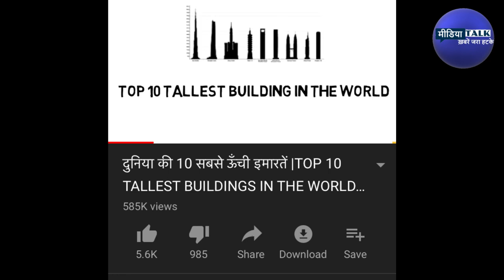IPL 2021 Full Highlights | Mumbai Indians Vs Chennai Super Kings | MI vs CSK 2021 Highlight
The second phase of IPL-2021 is going to start from September 19. The first match is to be played between Mumbai Indians and Chennai Super Kings at Dubai International Cricket Stadium. Mumbai has won the most 5 IPL titles so far. At present, this team is on the fourth position after winning 4 out of 7 matches. Also Read - Captain Dhoni said after the victory over Mumbai - Ruturaj and Bravo took CSK to a better score than expected

Just before the start of the second leg, defending champions Mumbai Indians have included fast bowling all-rounder Roosh Kalaria in their main team in place of injured Mohsin Khan. Kalaria had gone to Abu Dhabi with the Mumbai Indians team as a 'back-up' player and the 28-year-old also secured his first IPL contract. Also Read - Highlights, CSK vs MI: Chennai won by Gaikwad's 88-run innings, made it to the first place in the points table

Kalaria was part of the India Under-19 team in the 2012 ICC Under-19 Cricket World Cup. He has been a key player for Gujarat in domestic cricket since his debut in 2012. Kalaria was included in the team during the training session on Saturday. Also Read - IPL 2021, CSK vs MI: Because of this Rohit Sharma did not take the field against CSK, revealed

IPL Match Full Highlights ,
mi vs csk status,
mi vs csk whatsapp status,
mi vs csk 2021,
mi vs csk 2021 highlights,
mi vs csk whatsapp status tamil,
mi vs csk highlights,
mi vs csk 2019 highlights,
mi vs csk 2020 highlights,
mi vs csk ad,
mi vs csk aakash chopra,
mi vs csk ad 2021,
mi vs csk add,
mi vs csk attitude status,
mi vs csk all match,
mi vs csk advertisement,
mi vs csk all matches highlights,
mi vs csk best match highlights,
mi vs csk bravo batting,
mi vs csk behindwoods,
mi vs csk best match,
mi vs csk best match highlights 2021,
mi vs csk bravo,
mi vs csk bollywoodwallah,
mi vs csk battle,
mi vs csk comedy video,
mi vs csk cricbuzz,
mi vs csk cartoon,
mi vs csk cricket 19,
mi vs csk comparison,
mi vs csk csk win,
mi vs csk cricket,
mi vs csk cookie way,
mi vs csk dhoni batting,
mi vs csk dream11 team,
mi vs csk dream11,
mi vs csk dhoni entry,
mi vs csk dwayne smith last over,
mi vs csk dadus,
mi vs csk desi fukrey,
mi vs csk dhoni run out,
mi vs csk el clasico,
mi vs csk edit,
mi vs csk eliminator 2012,
ipl 2012 csk vs mi eliminator highlights,
eagle sports mi vs csk,
mi vs csk final,
mi vs csk final 2020 full match highlights,
mi vs csk final 2019,
mi vs csk final 2013,
mi vs csk final 2015,
mi vs csk final 2021 full match highlights,
mi vs csk full match highlights,
mi vs csk funny videos,
mi vs csk game,
mi vs csk gully cricket,
mi vs csk gameplay,
mi vs csk gana song,
wcc3 gameplay mi vs csk,
csk vs mi goat,
gaming starji mi vs csk,
ipl game mi vs csk,
mi vs csk highlights 2021,
mi vs csk hardik pandya,
mi vs csk highlights 2021 hindi,
mi vs csk highlights 2020,
mi vs csk highlights 2019,
mi vs csk highlights 2018,
mi vs csk hardik pandya vs bravo,
mi vs csk 2021 h,
mi vs csk ipl,
mi vs csk ipl 2021,
mi vs csk ipl highlights 2021,
mi vs csk ipl match,
mi vs csk ipl final,
mi vs csk ipl 2020,
mi vs csk ipl final 2019,
mi vs csk ipl match 2021,
csk vs mi kedar jadhav,
csk vs mi jd vs bhavani,
mi vs csk sanath jayasuriya,
jk tamil mi vs csk,
anmol juneja mi vs csk,
mi vs csk kieron pollard,
mi vs csk kieron pollard 2021,
mi vs csk kieron pollard highlights,
mi vs csk khas re tv,
mi vs csk ka highlights 2021,
mi vs csk krunal pandya wicket,
cricket kichdy csk vs mi,
mi vs csk live,
mi vs csk last match,
mi vs csk last over,
mi vs csk live match,
mi vs csk last match highlights,
mi vs csk last match 2021,
mi vs csk last ball,
mi vs csk last match highlights 2021,
i p l mi vs csk 2021 highlights,
mi vs csk match,
mi vs csk match highlights,
mi vs csk match highlights 2021,
mi vs csk match 2021,
mi vs csk 2021 highlights,ipl 2021,mi vs csk highlights,mi vs csk,csk vs mi,mi vs csk status,mi vs csk live match,mi vs csk highlights 2021,mi vs csk highlights today,mi vs csk highlights 2021 hindi